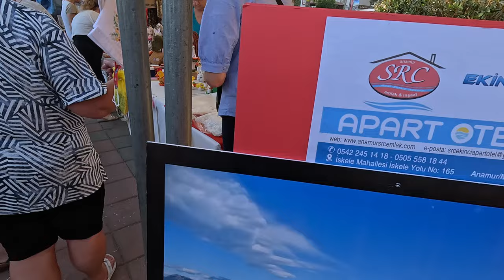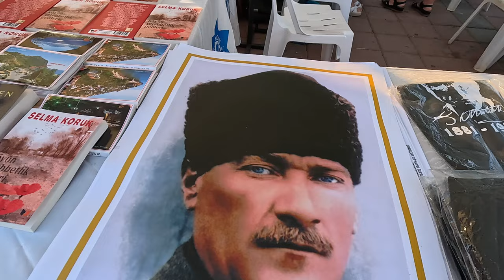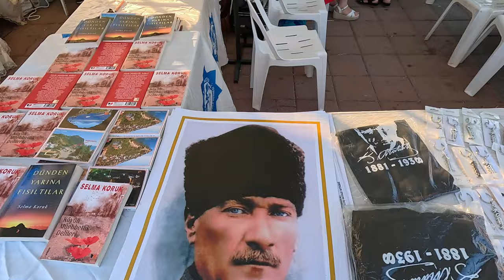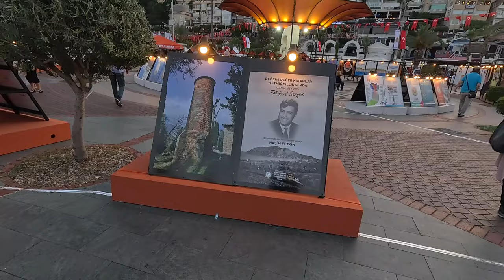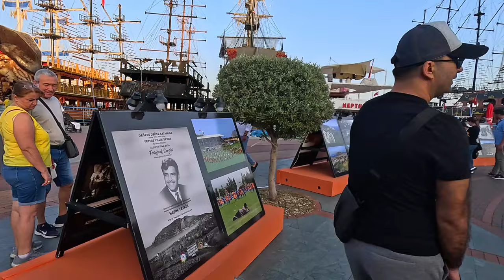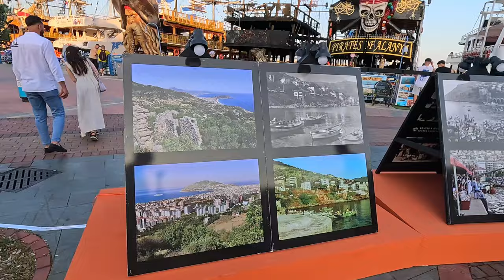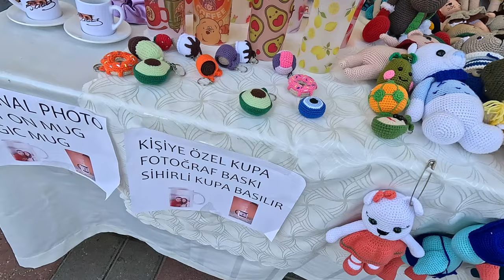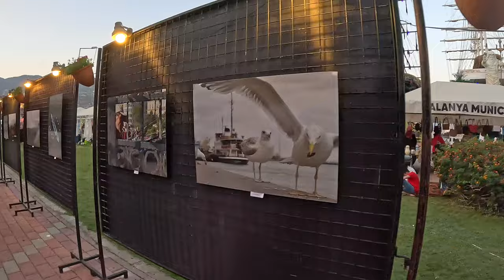ALANYA TURİZM FESTİVALİNDE BULUNDUM VLOG 11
Bu sene 24-26 mayıs  2024 tarihleri arasında Alanyada geleneksel turizm festivali yapıldı. bu vlogda cumartesi günündeki renkli görüntülere gidiyoruz. festival kalabalıktı. bana göre geçen yılda olan Yörük derneklerinin olmaması ve konuk ülke standlarının , çadırlarının olmaması bir eksiklikti.. peki siz ne düşünüyorsunuz? festivale gittiniz mi?  nasıl buldunuz??